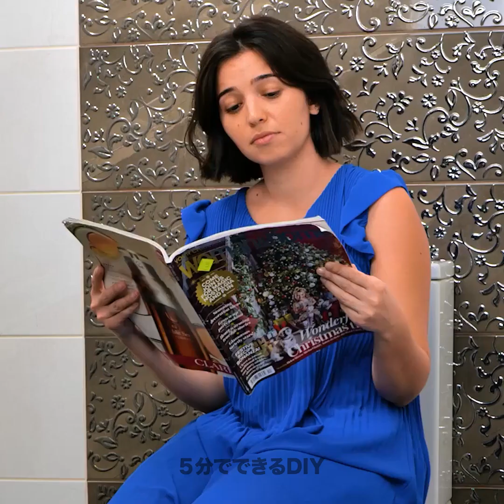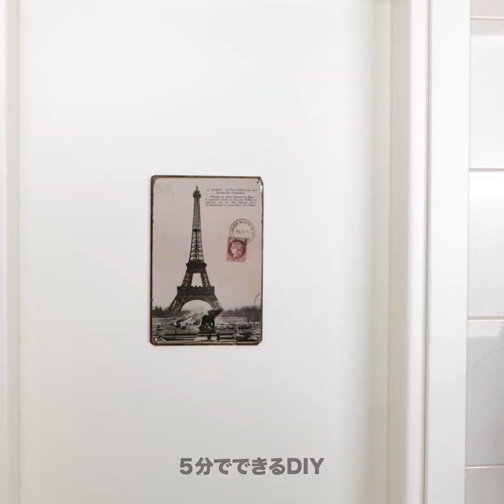今すぐ試せる賢いバスルームハック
"今すぐ試せる賢いバスルームハック "へようこそ!この楽しくてためになるビデオでは、あなたのバスルーム体験を向上させる独創的なヒントの宝庫をお披露目します。スペースを取らない工夫から、独創的な収納方法まで。メイソンジャーやシャワーキャディなど、身近なものを再利用して、洗面用具を整理し、バスルームをすっきりさせる方法をご紹介します。鏡の曇りを防ぎ、頑固な石鹸カスともおさらばできる、シンプルで効果的なクリーニングハックもご紹介しています。シャワーの使い方を見直したい人も、予算内でスパのような雰囲気を作りたい人も、このビデオで究極のガイドを手に入れてください。バスルームをスタイリッシュで機能的な空間へと変身させる準備をしましょう。バスルームの魔法をかけましょう！ タイムスタンプ：00:00 洗面台の掃除の仕方 02:49 トイレの掃除の仕方 05:37 バスルームガジェット